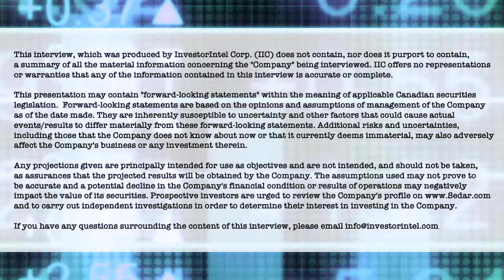Christopher Ecclestone of Molten Metals talks about breaking China’s grip on antimony production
In this InvestorIntel interview, host Tracy Weslosky talks to Molten Metals Corp.‘s (CSE: MOLT) Executive Director & CEO Christopher Ecclestone about the importance of antimony as a critical mineral and breaking China's grip on its mining and processing.

In the interview, which can also be viewed in full on the InvestorIntel YouTube channel (click here to access InvestorChannel.com), Christopher tells Tracy that "China still dominates the processing of the metal and until recent years also dominated the production of the metal from mines. Their production has been going down from mines, but they've still got a pretty strong grip on the processing, and they like to think that they have a grip on on the pricing as well." He goes on to say that Molten Metals' goal is to "release that death-like grip on the antimony market and hopefully become the largest non-Chinese producer of antimony maybe in five years from now."

Christopher also talks about the resurgence of molten salt batteries as a mass electricity storage device and its commercialization potential.

About Molten Metals Corp.

Molten Metals is developing Antimony & Antimony-Gold mine projects. Antimony is a critical element with many industrial applications, including ammunition and fire retardants. The upcoming potential new usage is in the mass- storage devices – molten-salt batteries.